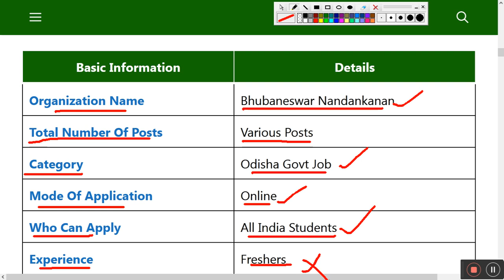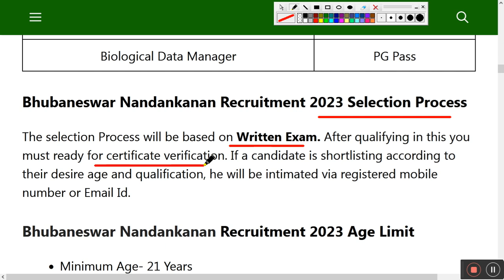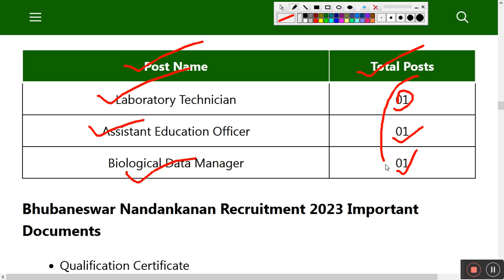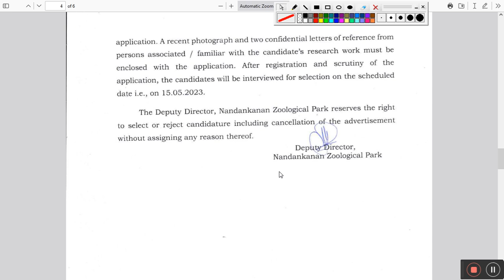Nandankanan Laboratory Technician Recruitment 2023 ! Nandankanan Bhubaneswar Job Recruitment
Topic Covered:
nandankanan bhubaneswar
nandankanan bhubaneswar job recruitment
nandankanan job vacancy
nandankanan recruitment
odisha job
nandankanan job
nandankanan bbsr